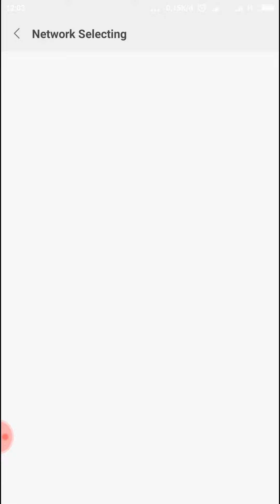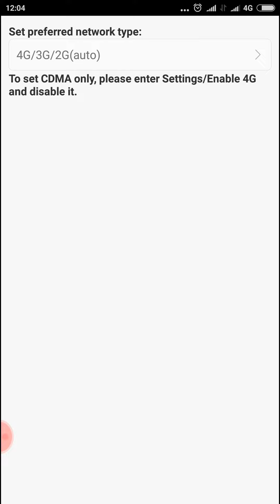Tips cara mengubah sinyal smartphone android menjadi 4G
Smartphone yang sy gunakan Xiaomi redmi note 4. Cara mengatasi sinyal 4G yang sering berubah ubah sendiri jadi 3G dan 2G. Ditutorial ini kita bisa memaksa sinyal smartphone kita menjadi 4G. Namun ketika dipaksa menjadi 4G. Smartphone tidak bisa dipakai untuk telp.